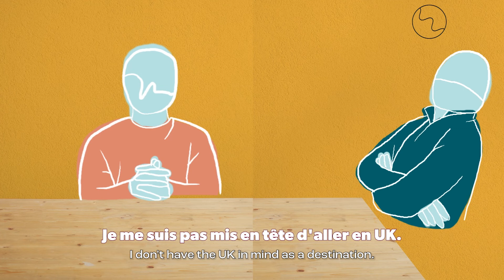Parcours d’exil du Vietnam "parcourir des kilomètres pour une vie meilleure"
Origines vise à conserver et transmettre les histoires d’immigration, de déplacement et d’héritage culturel, et à libérer la parole des personnes concernées à travers des capsules vidéos, des événements et des ateliers d’accompagnement.

Quand on pense aux traversées clandestines des personnes en exil, on pense rarement aux personnes de la communauté asiatique. Pourtant, depuis l’Asie aussi, des milliers de personnes risquent leur vie durant la traversée de leur pays d’origine au pays d’accueil pour subvenir à leurs besoins et ceux de leur famille.
Dans cet épisode, deux Vietnamiens nous livrent leur expérience de la traversée : l’un en tant que jeune survivant de ce parcours qui l’a fait passer par la Roumanie, la Hongrie ou encore l’Allemagne et qui construit désormais sa nouvelle vie en France, l’autre en tant qu’immigré d’une autre génération qui soutient désormais sa communauté en accueillant des centaines d’exilé.es vietnamien.nes pour leur offrir un refuge et des conditions de vie décente.

Comment ces deux personnes se sont retrouvées sur le territoire français ? Comment (sur)vivre dans un pays qui n'accepte pas son existence ? Que sommes-nous par amour et solidarité pour notre communauté ?